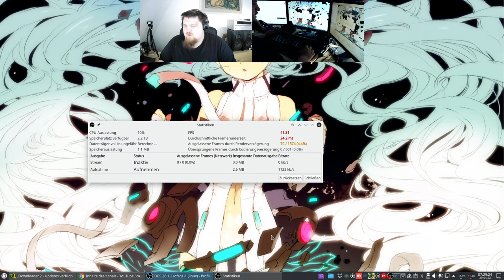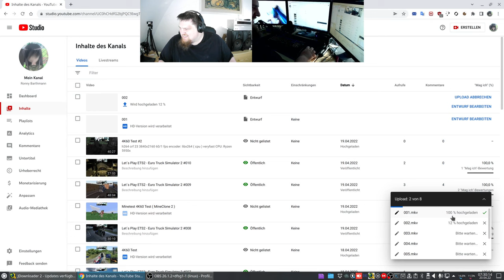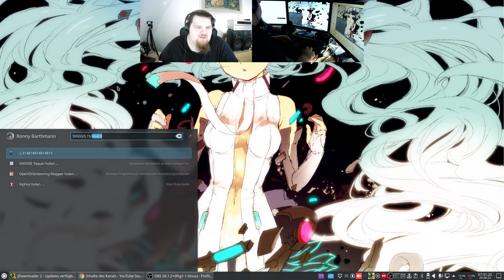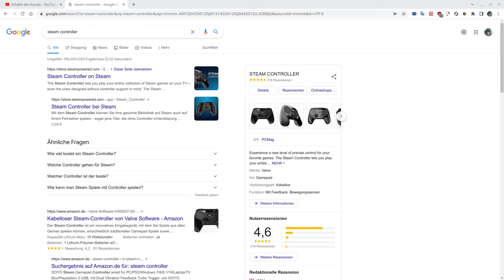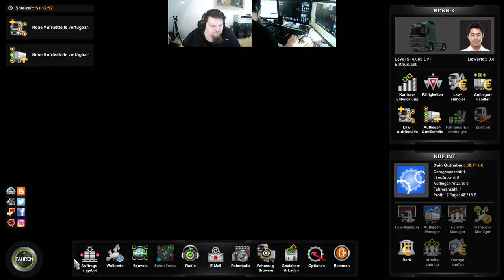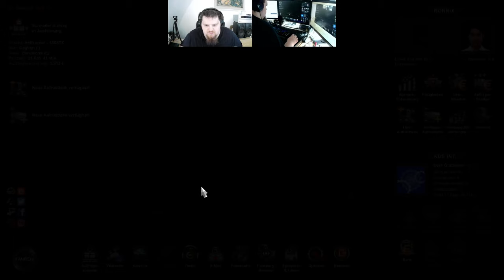Let´s Play ETS2 - Euro Truck Simulator 2 #013